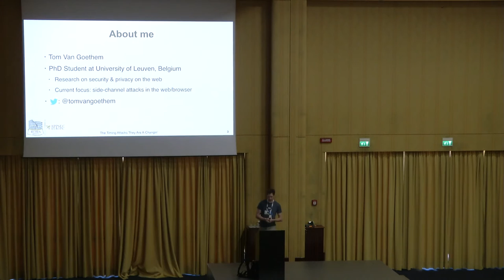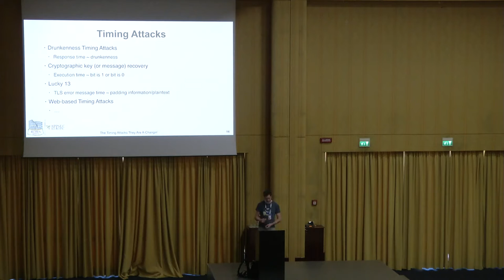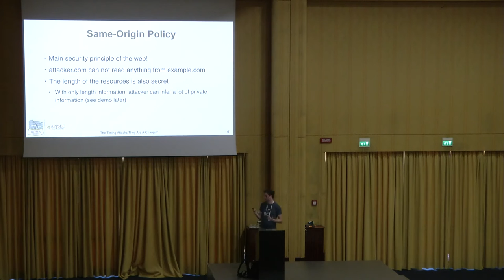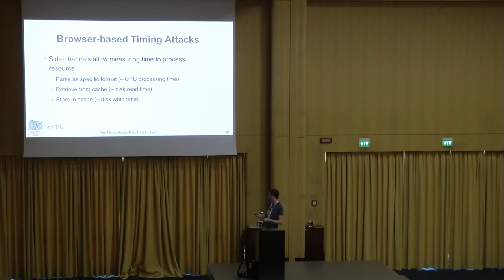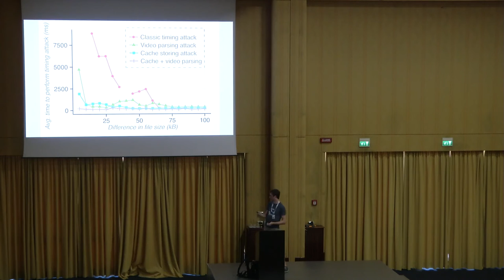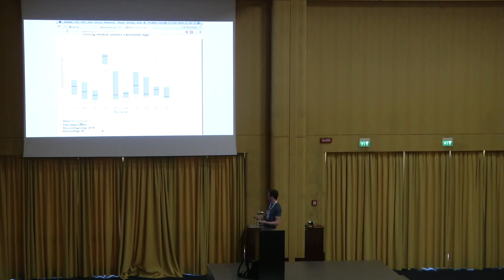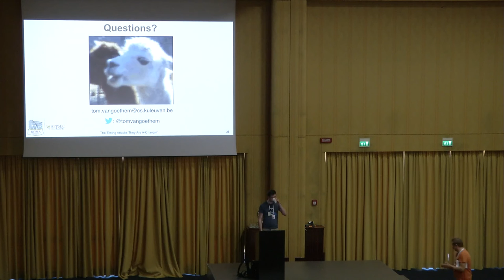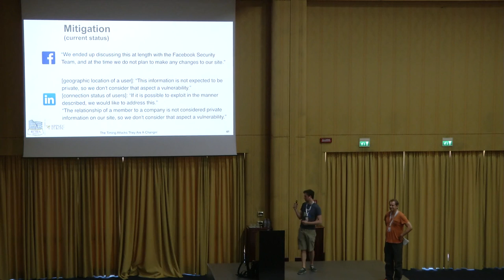AppSecEU 16 - Tom Van Goethem - The Timing Attacks They Are a - Changin